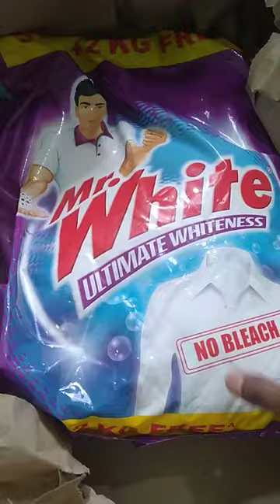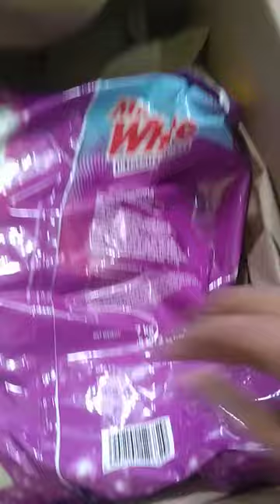PURE PET CAT FOOD FROM AMAZON । 7 kg MR WHITE DETERGENT FROM AMAZON UNPACKING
PUREPET CAT FOOD FROM AMAZON । 7 kg MR WHITE DETERGENT FROM AMAZON UNPACKING